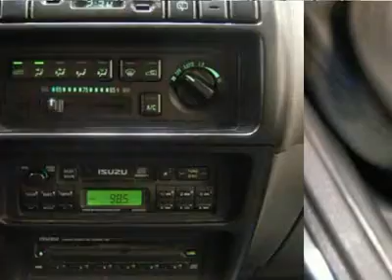2001 ISUZU TROOPER Saginaw, MI 25J18042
2001 ISUZU TROOPER Saginaw, MI
Stock# 25J18042
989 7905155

4WD and Beige w/Leather Seat Trim. The McDonald GMC Cadillac Advantage! STOP! Read this! Put down the mouse because this 2001 Isuzu Trooper is the SUV you've been hunting for. Don't get stuck in the mudholes of life. 4WD power delivery means you get traction whenever you need it. Call McDonald and ask about this Trooper today!